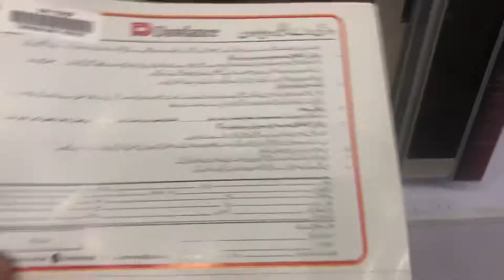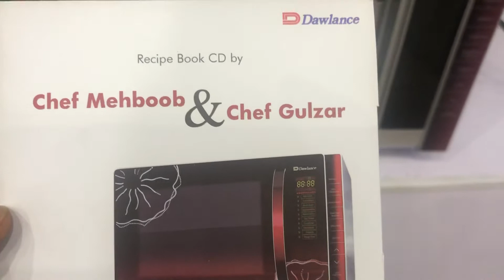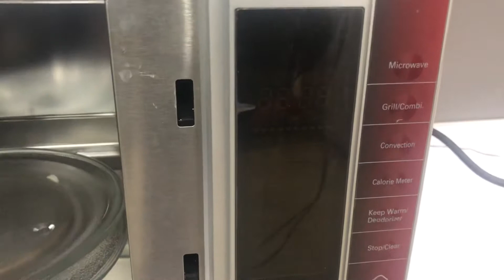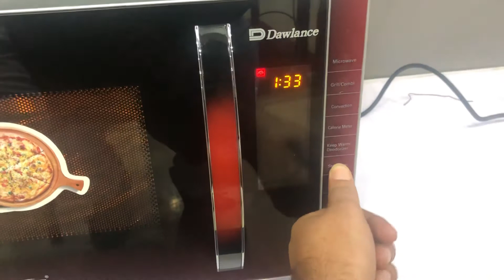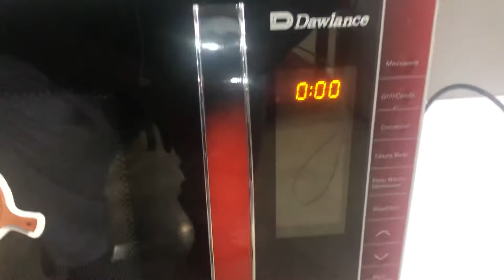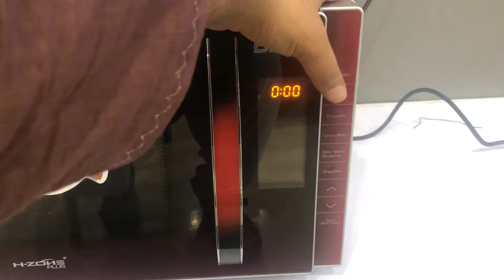Steel body dawlance microwave oven with baking & grilling function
Full video of microwave oven with detail#faisal electronics&furniture # 2021